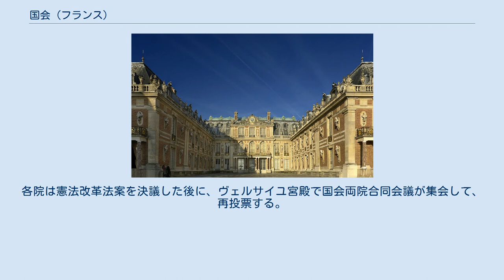国会 (フランス)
国会（こっかい、フランス語: Parlement、パルルマン）は、フランス共和国（フランス第五共和政）の立法府。
上院にあたる元老院と下院の国民議会で構成される。
 憲法改革の特別集会の時は国会両院合同会議（フランス語: Congrès, コングレー）とも呼ばれる。
通常集会では、両院制により分けられ、下院に当たる国民議会（フランス語: Assemblée nationale, アサンブレー・ナシオナル）はブルボン宮殿に本部を置き、上院に当たる元老院（フランス語: Sénat, セナ）はリュクサンブール宮殿に本部を置く。
両宮殿ともパリ市にある。
立法府として国内法を定めるも、欧州連合加盟国としてEU法を遵守するため、その議事が、7割を占めるともいう。
1962年の憲法改革以前は国民主権を代表する唯一の機関であったが、ド・ゴール主義の影響下などで大統領と共有されることになった。
 フランス語で同じく Parlement と呼ばれるものの、アンシャン・レジーム期の評定法院とは関係がない。
近代的な国会はフランス革命の概念で発生し、2世紀の間に多くの改革や改名などがなされたが、現在の国会は1958年の憲法に定義されている。
 憲法の第89条は憲法改革の主権を紹介する。
各院は憲法改革法案を決議した後に、ヴェルサイユ宮殿で国会両院合同会議が集会して、再投票する。